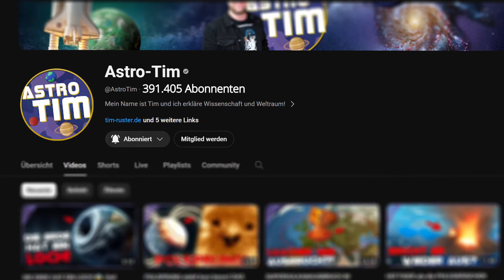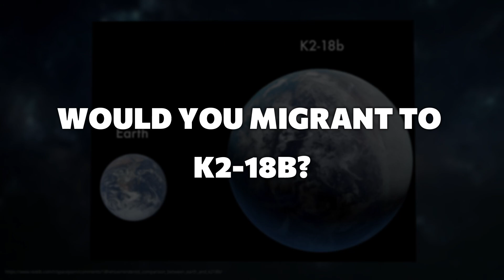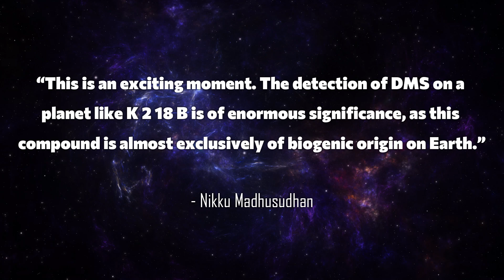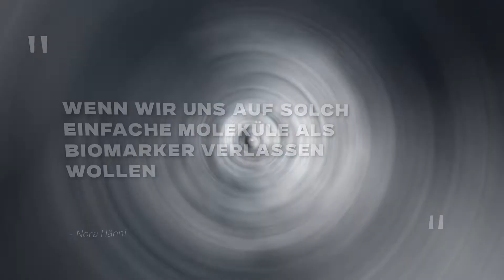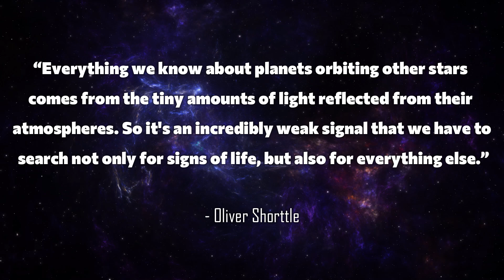The James Webb Telescope has just discovered something INCREDIBLE!😳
Have we just discovered extraterrestrial life? 🔭 On the exoplanet K2-18b, only 124 light-years away, a molecule has been found that is produced almost exclusively by life on Earth: dimethyl sulfide (DMS). This discovery comes from the James Webb Telescope and could revolutionize our understanding of the universe. K2-18b is a so-called Hycean planet—a giant water world with a thick atmosphere where microscopic life could exist. But is the DMS trace really proof of alien plankton? Or are there non-biological explanations for this mysterious gas? In this video, we take a closer look at the latest findings, the scientific background, and the fascinating theories surrounding K2-18b.